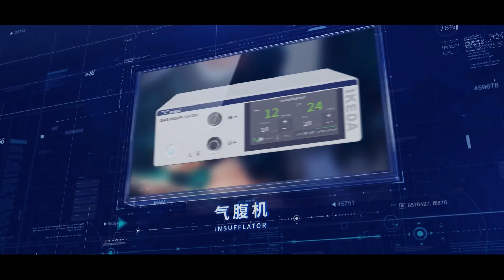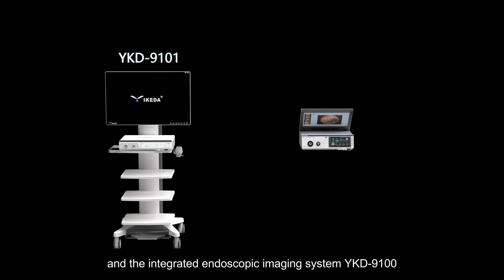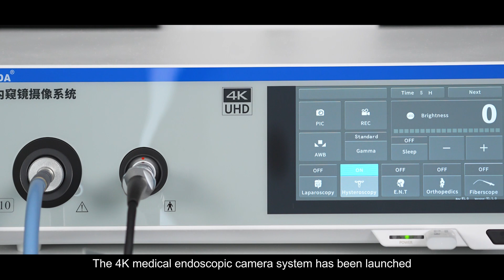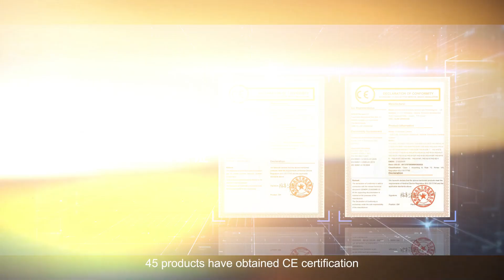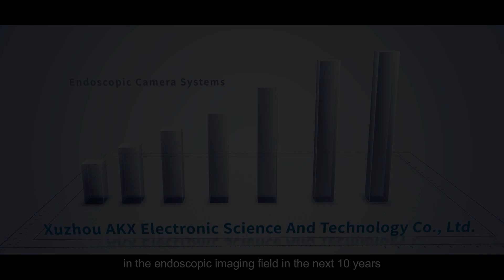IKEDA COMPANY INTRODUCTION VIDEO